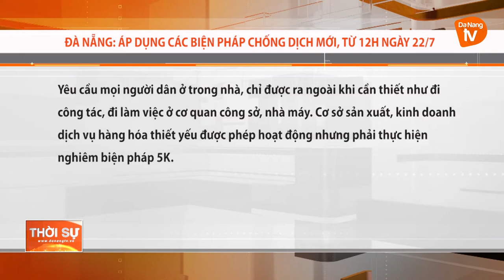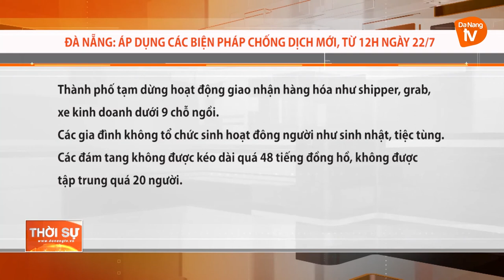ĐÀ NẴNG ÁP DỤNG CÁC BIỆN PHÁP CHỐNG DỊCH MỚI, TỪ 12H NGÀY 22/7